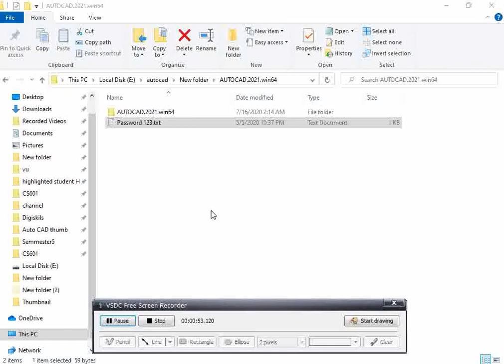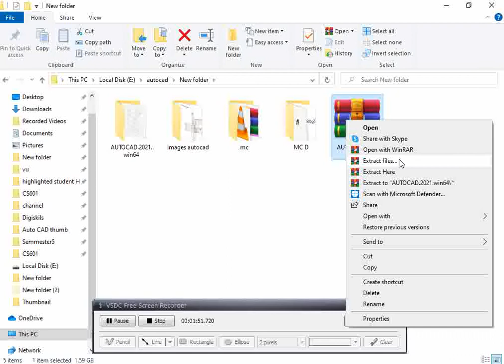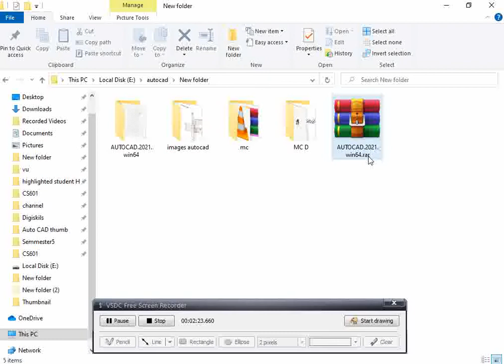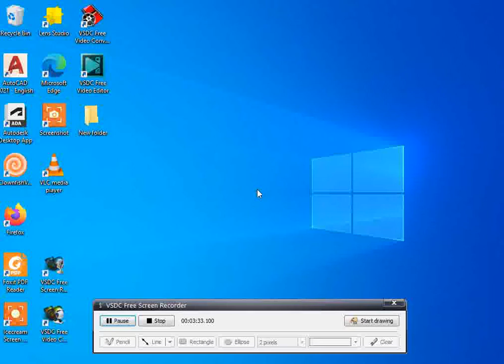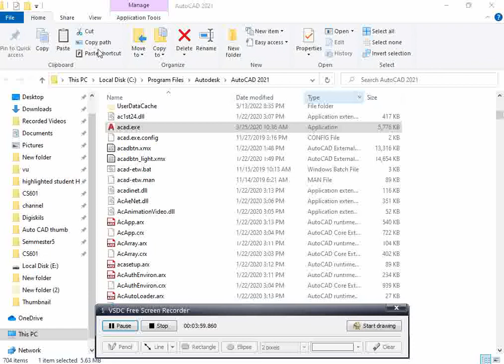How to download Auto-CAD 2021/How to register Auto-CAD 2021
How to download Auto-CAD 2021/How to register Auto-CAD 2021. you can learn many things here.